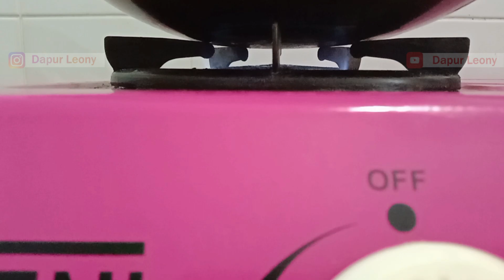Cara Praktis Menggoreng Kacang Bawang Renyah, Gurih & Wangi Tanpa Direndam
Silakan dicoba dirumah.. Terima kasih☺